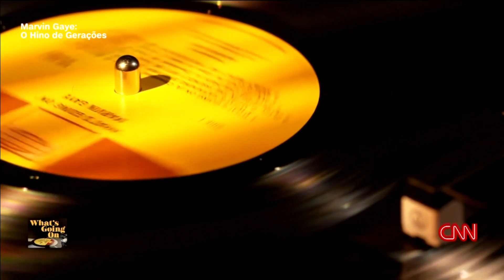Trecho inicial do "What's Going On" com Roberto Nonato (22/06/2021) | CNN Brasil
Este vídeo pode conter conteúdo protegido por terceiros, mas o intuíto deste canal é preservar a memória da televisão, deixando aqui registrado os principais momentos das emissoras de televisão do Brasil e do mundo. Nenhuma violação de direitos autorais é intencional, ou seja, se você é proprietário deste conteúdo ou de outros aqui postados, favor entrar em contato através das nossas redes oficiais para solicitar a remoção imediata.

Juninho Bento. Indo além das fronteiras.